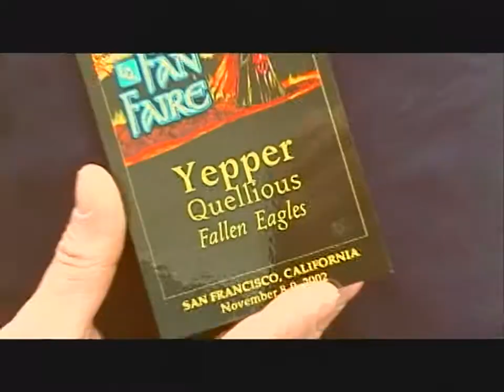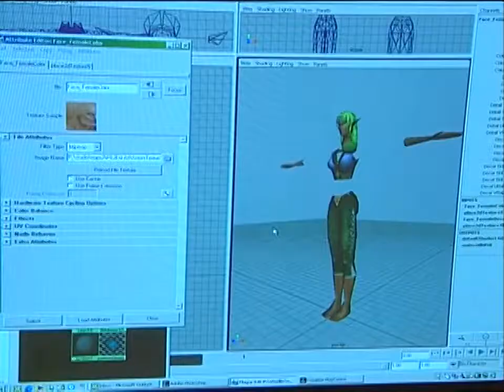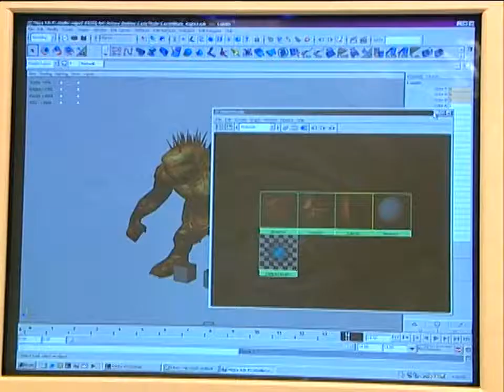EverQuest Online Adventures - Inside the Game